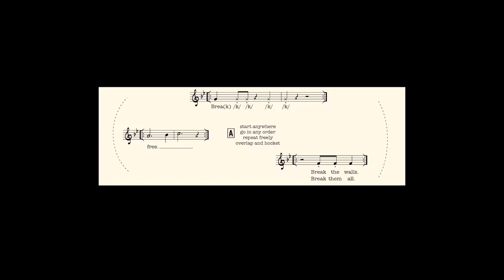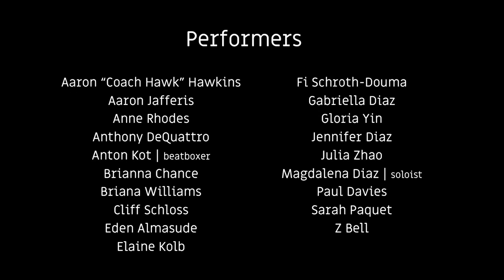We Will Break Free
inspired by Ed Nakawatase, Susan Hayase, Mike Ishii, and Tom Izu
by Byron Au Yong and Aaron Jafferis

Based on the true story of Masaru Edmund Nakawatase, this song emerges from the freedom work of Japanese Americans who were born in WWII incarceration, came of age during the Civil Rights Movement, and fight to end migrant detention today. This rally song takes the chorus of the narrative song and remixes it for use on the streets and online.

Words by Aaron Jafferis
Music Direction by Stephanie Tubiolo
Audio and Video Editing by Stephanie Tubiolo

Performed by Aaron “Coach Hawk” Hawkins, Aaron Jafferis, Anne Rhodes, Anthony DeQuattro, Anton Kot, Brianna Chance, Briana Williams, Cliff Schloss, Eden Almasude, Elaine Kolb, Fi Schroth-Douma, Gabriela Diaz, Gloria Yin, Jennifer Diaz, Julia Zhao, Magdalena Diaz, Paul Davies, Sarah Paquet, Z Bell

Activist Songbook honors organizers and organizing through collective music-making. Material emerges from interviews with individual organizers to engage communities. The Virtual Choirs include musicians and non-musicians who record songs from the Activist Songbook repertoire. After a single remote rehearsal, participants follow guide tracks to record their parts separately, performing and improvising.

Activist Songbook was created as a part of (ex)CHANGE: History Place Presence, a project of Asian Arts Initiative Original support for (ex)CHANGE: History Place Presence was provided by the Pew Center for Arts & Heritage, Philadelphia. Additional support from Montalvo Arts Center Lucas Artists Residency Program

Funded in part by the New England States Touring program of the New England Foundation for the Arts, made possible with funding from the National Endowment for the Arts Regional Touring Program and the six New England state arts agencies.